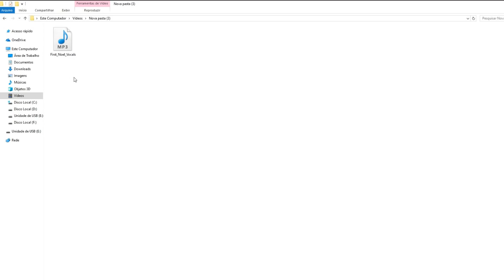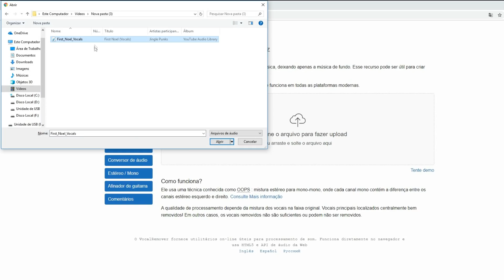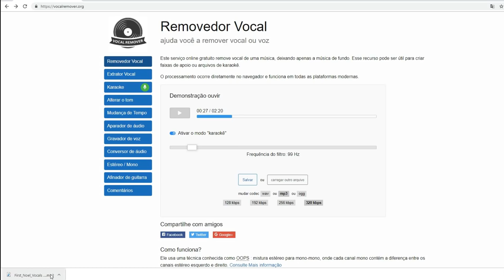Como fazer um PLAYBACK e tirar a voz do cantor | Celular e PC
Neste vídeo você vai conferir uma dica sensacional para retirar a voz do cantor da música e assim fazer um playback para cantar na igreja ou até mesmo no Karaokê, o melhor de tudo é que você n]ao vai usar programas e pode fazer pelo celular ou computador, confira!